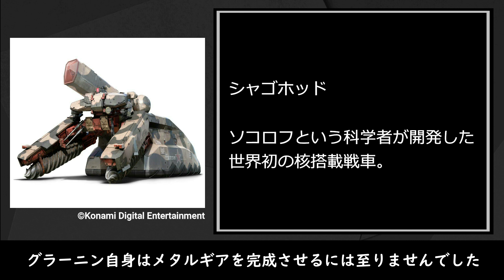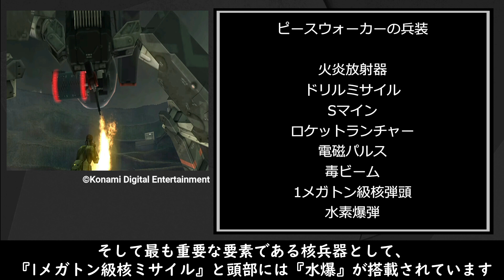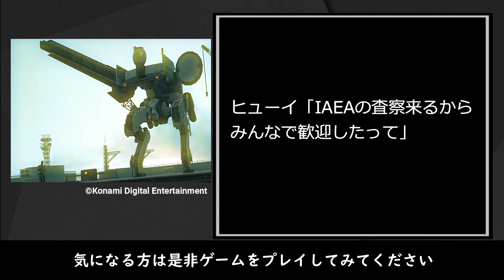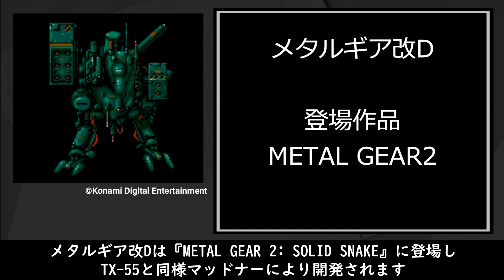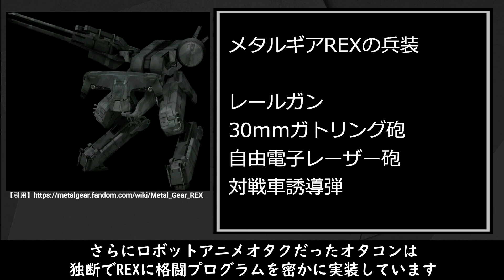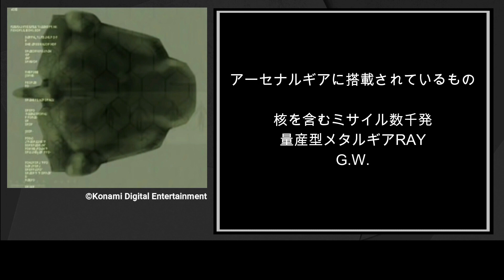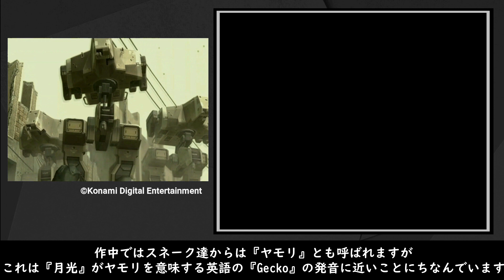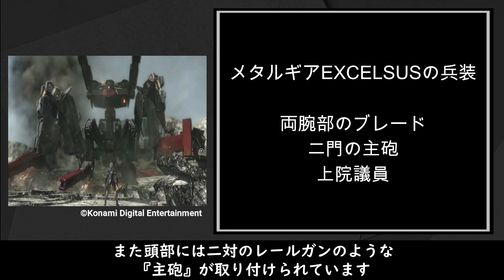【MGS】シリーズ全作のメタルギアを全て解説！メタルギアシリーズ 解説『メタルギア』【METAL GEAR SOLID】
問題：この動画の中で「メタルギア」って何回言ったでしょうか

0:00　オープニング
1:18　メタルギアとは
2:55　メタルギアRAXA/弾道メタルギア
5:33　ピースウォーカー
9:51　メタルギアZEKE
13:11　メタルギアST-84/サヘラントロプス
17:03　メタルギアTX-55
18:34　メタルギア改D
20:03　メタルギアG
20:53　メタルギアガンダー
23:16　メタルギアREX
27:00　メタルギアRAY
29:22　アーセナルギア
31:23　アウターヘイブン
33:09　月光
35:25　メタルギアMk.Ⅱ/メタルギアMk.Ⅲ
37:13　KODOQUE
39:10　カイオト・ハ・カドッシュ
40:18　メタルギアEXCELSUS

いろんなゲームの解説動画をメインに上げています。